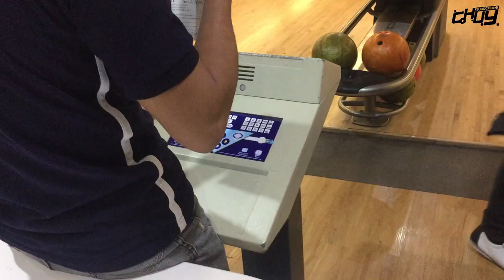WAVE 77A TEAM BUILDING BOWLING | SM Lanang Premier Bowling Center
WORK HARD, PLAY HARD! In this video, I will share with you the people I get to spend everyday with from the last 2 months. I invited them all out to BOWL!! Bowling is an amazing team building opportunity! We had such a blast!

SM Lanang Premier Bowling Center

It is operational from 10:00AM to 10:00PM (Mondays to Sundays) and bowling rate is PHP 140.00 per game.

BIO

Hi, I am Richard Diongson, a lifestyle vlogger from the Philippines. I love travelling to different places, trying out different food every now and then. I love social events like gathering of bloggers/vloggers, themed parties, showbiz personalities gathering, and the like.

Three (3) Interesting (little-known) facts about me:

A. It may not show but I love farm living. In fact I have farm back in the province.
B. I don't know how to ride a motorcycle yet but I am very excited to learn now that I have decided to buy a new one.
C. I am writer and a social media influencer.

Pet Peeves:

A. I really find bullying annoying and unacceptable. It is just not right.
B. I hate people who don't show up during a scheduled meeting/appointment whether in or out of work.
C. People who "get cheap on me".